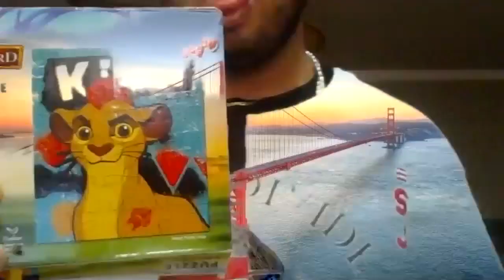Fitness Class with Michaela 6/4/20